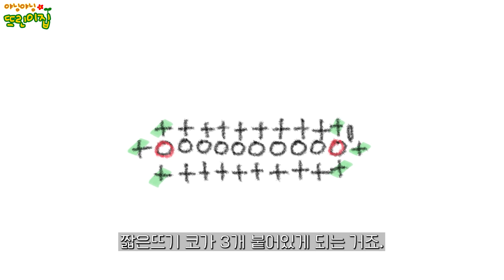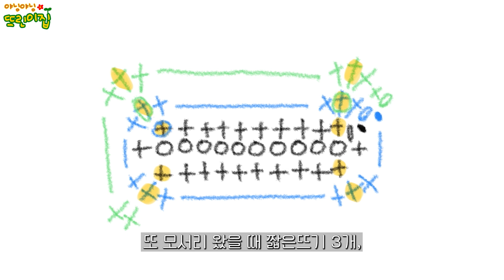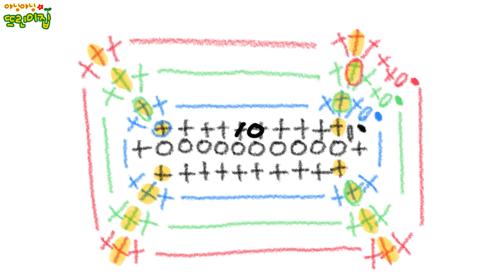[🐣14강-①] (개념다지기 편) 짧은뜨기로 직사각형 바닥을 만들어보자! 기초 버전으로 알려드릴게요✌ 뜨린이집 특강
원형뜨기보다 쉬운 사각형뜨기! 가방바닥 뜰때 활용해봅시다!😆
기초부터 개념을 차근차근 알려드릴게요🙌

👉영상 내 사용 도구: 코나 실, 모사용 8호 코바늘